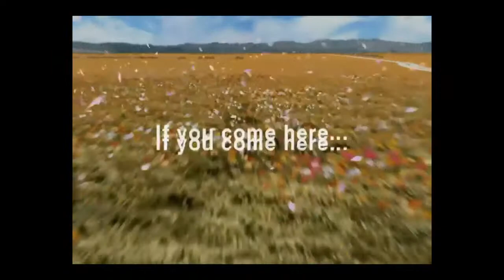Final fantasy 8 - Kisah Cinta Legendaris Squal dan Rinoa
Game Paling Seru di Era PS1 kini hadir di PS4